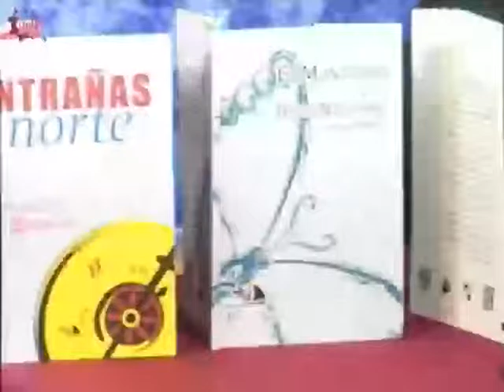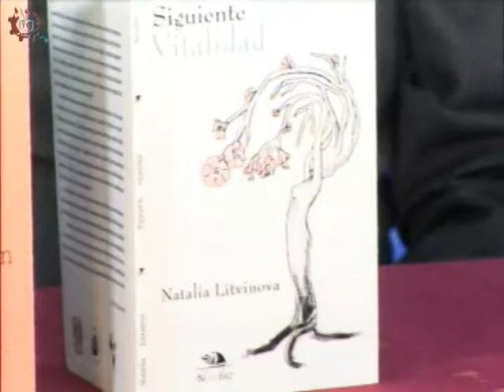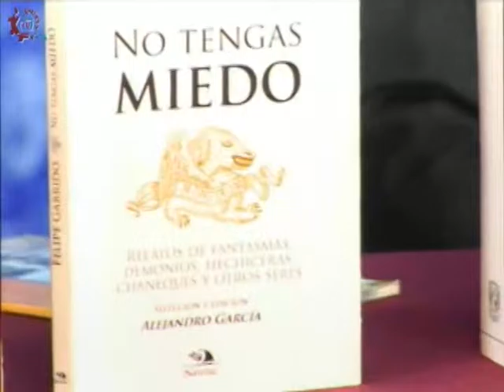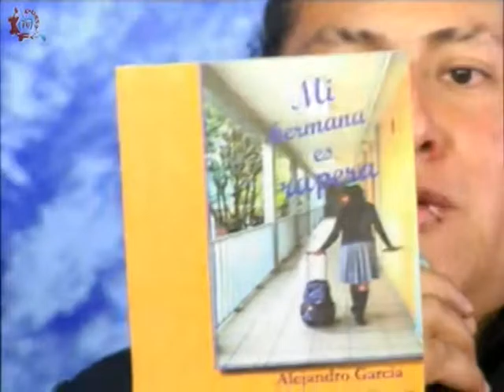20160406-CE1516/Canto y palabra/Colección Naveluz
Canto y palabra. Colección Naveluz. Conducen: Alejandro y Mario. Fecha de emisión: 06 de abril de 2016. Este y otros programas los puedes ver